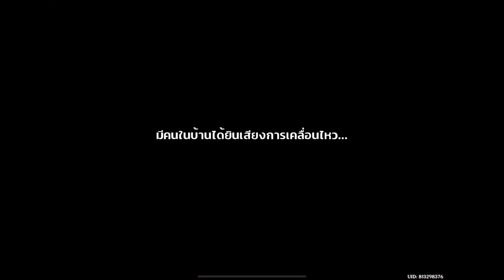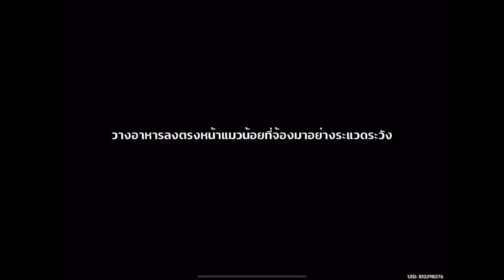ดอกไม้บนผืนทราย + ดอกไม้กลางผืนทราย